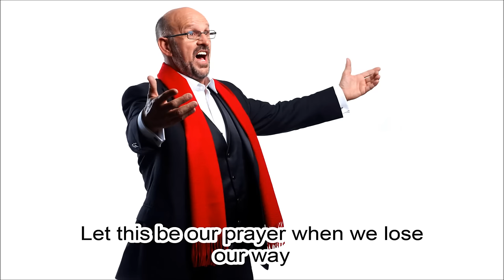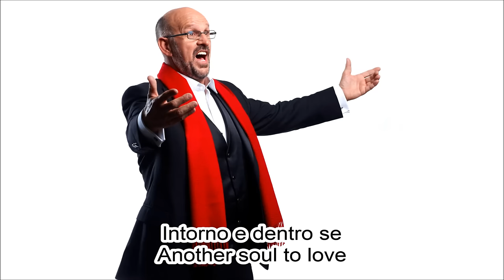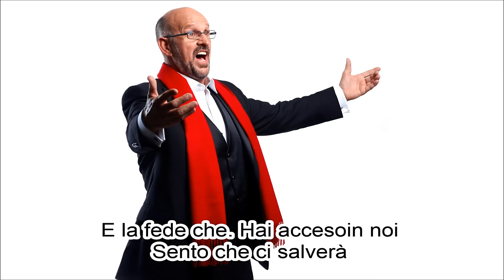Martin Hurkens - The Prayer (Official lyric video)